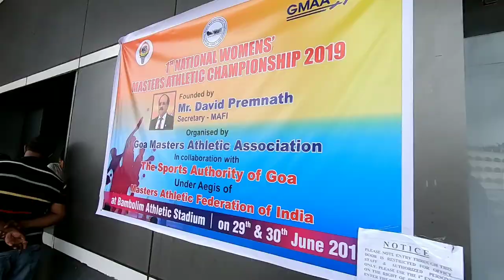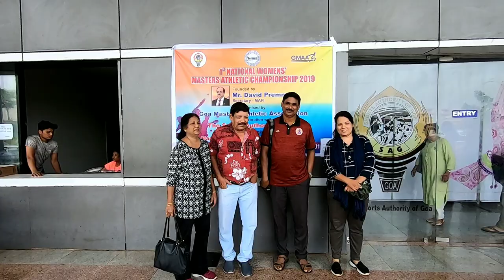1st National Women's Masters Athletic Championship Goa 2019 Opening Ceremony - Gopro Vlog Part 1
A small Vlog showing Opening Ceremony events at the 1st National Women's Masters Athletic Championship Goa. Gopro Cinematic Style.